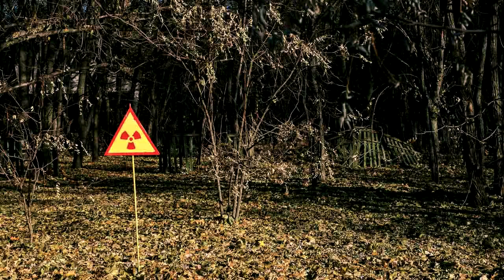MoozE – Theme of 'Red Forest'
Music: MoozE - Theme of 'Red Forest' (S.T.A.L.K.E.R.: Clear Sky OST) / Amb02 (S.T.A.L.K.E.R.: Shadow of Chernobyl OST)

Image: 'Red Forest' (Chernobyl Exclusion Zone)

Stalker in your mind..